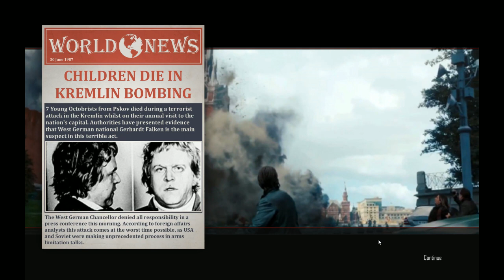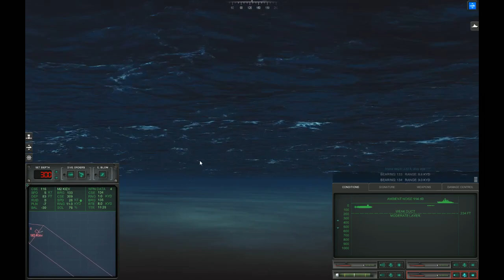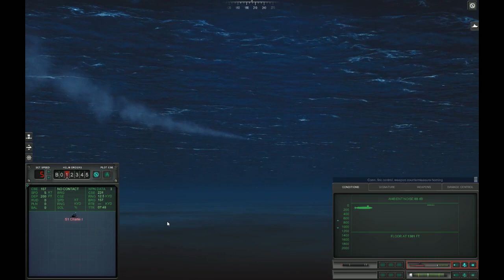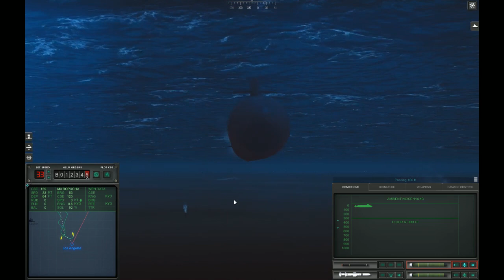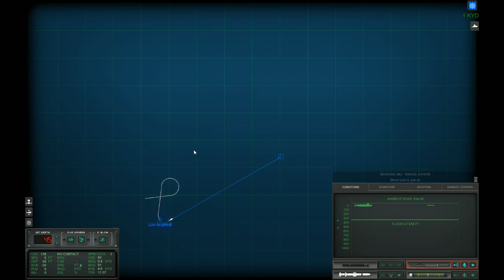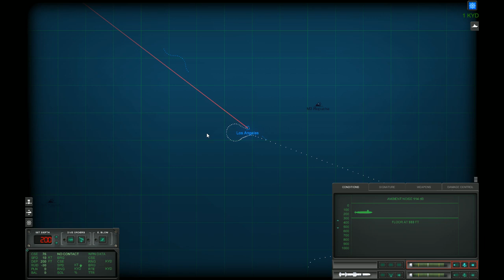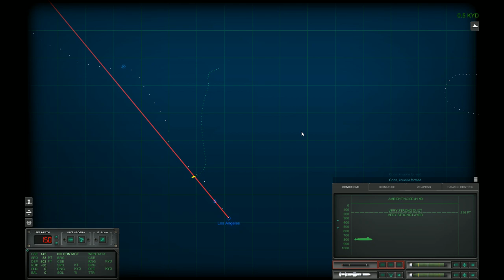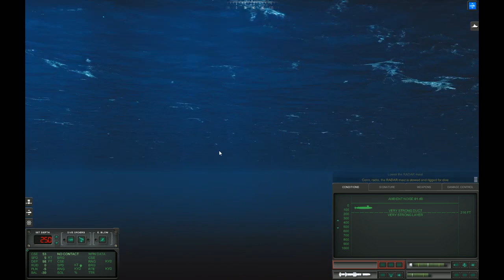Cold Waters - Point Blank Encounters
CRAZY random battles in this Red Storm Rising mod! Point blank encounters, multiple simultaneous torpedo evasions